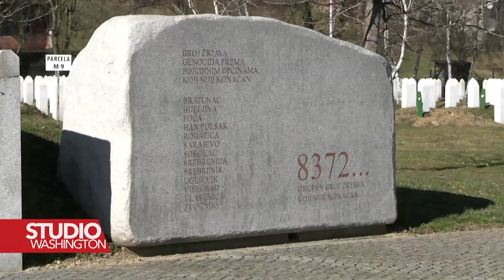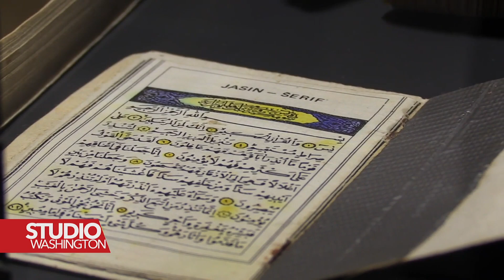Suljagić: Odluka Schmidta dugoročno će omogućiti održivost Memorijalnog centra u Potočarima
Visoki predstavnik u BiH Christian Schmidt donio je odluku o izmjenama i dopunama Zakona o Memorijalnom centru u Srebrenica-Potočari.